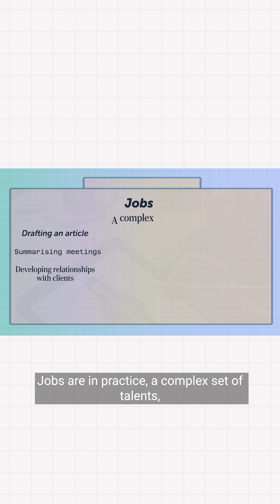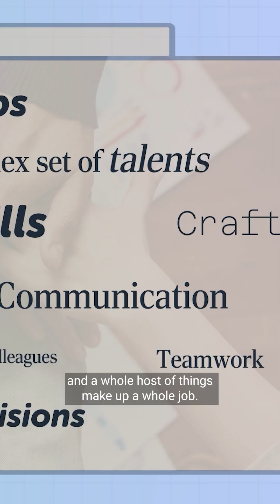Is AI really taking our jobs? Part 1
Why work is more complicated than tech companies want us to think.

Will artificial intelligence and automation cause huge unemployment? Is the tech revolution going to deliver on its promises of transformational change to workplaces, the economy and beyond?

We speak to Professor Judy Wajcman to uncover the truth behind the hype, and separate AI myths from reality. Whilst Silicon Valley might have captured our imagination about the future of work, and have its own ambitions for workforce disruption, with a few lessons from history and a refocusing on what matters, perhaps we can rewrite the AI revolution.

Judy Wajcman is Emerita Professor of Sociology at LSE, a Fellow at the Alan Turing Institute and a member of the AI100 Standing Committee